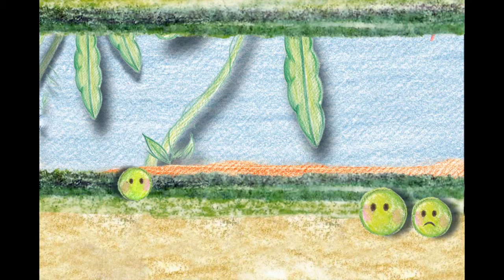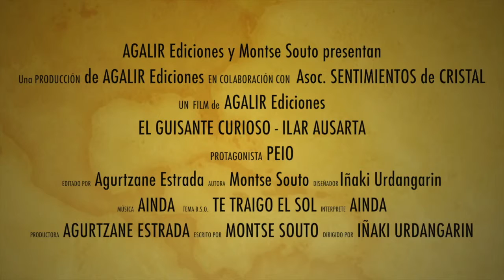Book-Trailer El Guisante Curioso-Ilar Ausarta (2)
Book-Trailer del cuento EL GUISANTE CURIOSO - ILAR AUSARTA ... donde desde A G A L I R Ediciones realizamos una pequeña aproximación a la historia y los personajes de este cuento solidario enmarcado dentro del proyecto NINGUN NIÑO SIN SU CUENTO... más información...